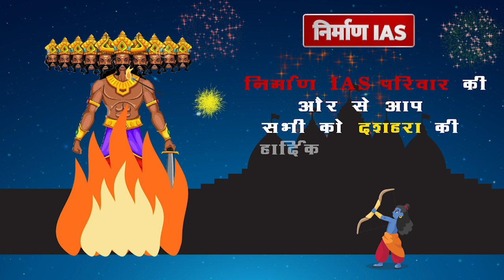HAPPY DUSSEHRA || NIRMAN IAS